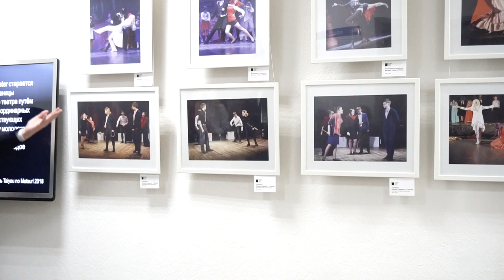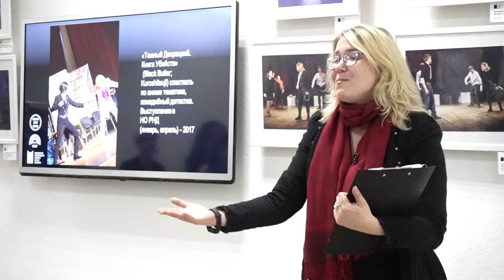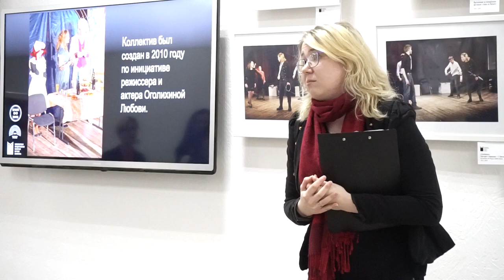Отдел искусств НГОНБ. Открытие фотовыставки IMPERIUM THEATER. 27.10.2019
Открытие фотовыставки  экспериментального молодёжного театра "Imperium Theater", приуроченной к Году театра в России.

Отдел искуств НГОНБ, галерея "Формуляр", 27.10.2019

Мобильная студия отдела искусств НГОНБ
Сибкультура

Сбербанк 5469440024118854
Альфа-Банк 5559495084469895